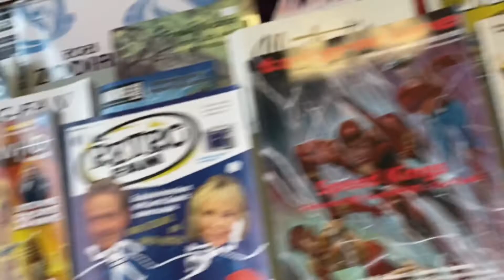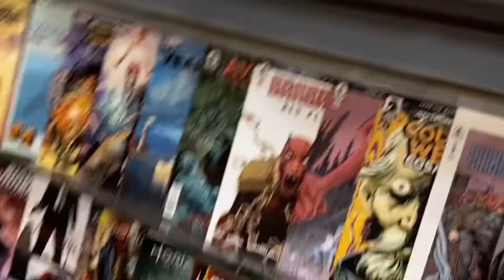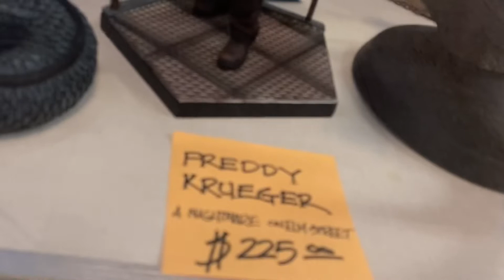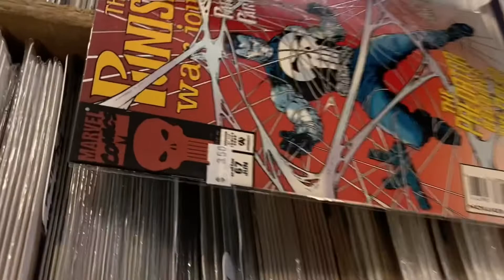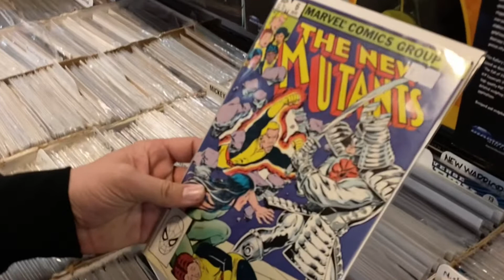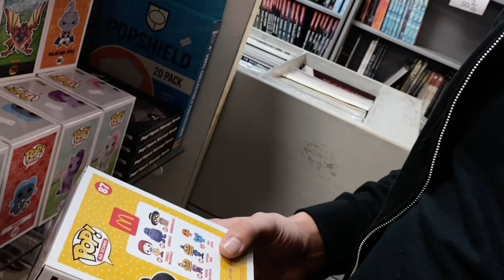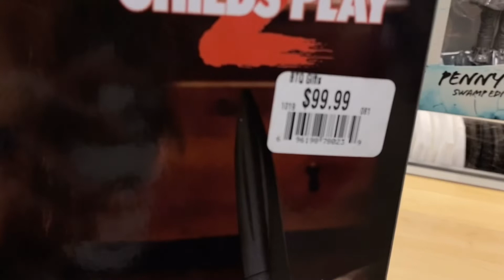G-raver and Nolan Edward visit the comic shop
Independent wrestlers G-raver and Nolan Edward head to a local comic shop in Lancaster PA.